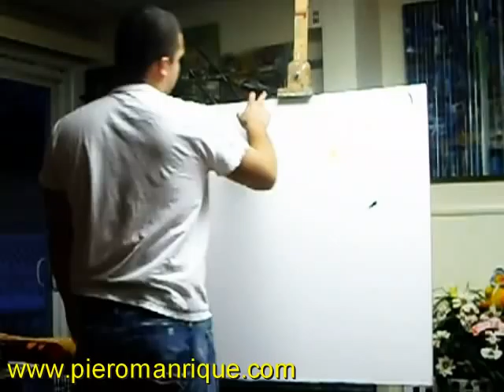Painting and dancing PIERO MANRIQUE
Painting by Artist Piero Manrique